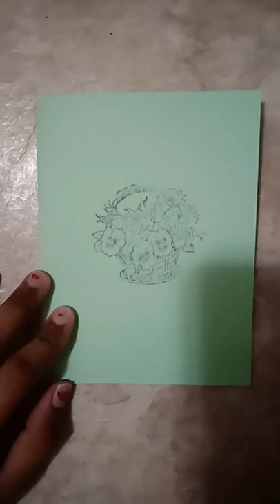My stamp card part 8#last part# part 1 - 7 links in comment box